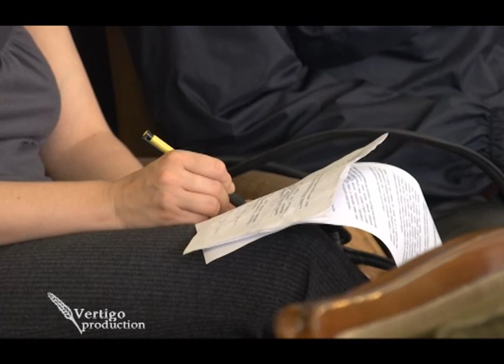Osnivanje Vojvodjanskog klastera organske hrane U nasem ataru 553